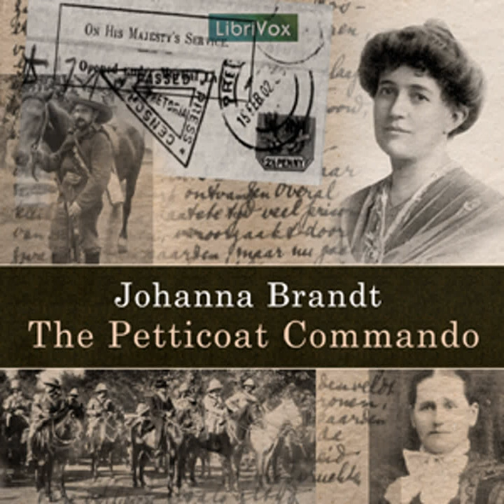The Petticoat Commando by Johanna BRANDT read by Richard Kilmer Part 2/2 | Full Audio Book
The Petticoat Commando by Johanna BRANDT (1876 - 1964)
Genre(s): War & Military, Biography & Autobiography

Read by: Richard Kilmer in English

Chapters:
00:00:00 - 30 - Forming A New Committee
00:10:48 - 31 - 'Tea For Two'
00:16:58 - 32 - Kidnapping Mauser The Kitten
00:30:15 - 33 - The First Spies At Harmony
00:46:09 - 34 - The Captain's Visit
01:03:33 - 35 - Memories Bitter-Sweet
01:10:25 - 36 - A Silent Departure. 'Fare Thee Well'
01:22:22 - 37 - Betrayed
01:37:10 - 38 - The Raid On Harmony
01:54:08 - 39 - The Watchword. Oiling The Hinges
02:16:55 - 40 - Peace, Peace--And There Is No Peace
02:49:12 - 41 - Conclusion

In introducing the English version of this book I venture to bespeak a welcome for it, not only for the light which it throws on some little-known incidents of the South African war, but also because of the keen personal interest of the events recorded. It is more than a history. It is a dramatic picture of the hopes and fears, the devotion and bitterness with which some patriotic women in Pretoria watched and, as far as they could, took part in the war which was slowly drawing to its conclusion on the veld outside.I do not associate myself with the opinions expressed by the writer as to the causes of the war or the methods adopted to bring it to an end, or as to the policy which led to the Concentration Camps, and the causes of the terrible mortality which prevailed during the first months of their existence. On these matters many readers will hold different opinions from the writer, or will prefer to let judgment be in suspense and to look to the historian of the future for a final verdict. We are still too near the events to be impartial. But this book does not challenge or invite controversy. Fortunately for South Africa, most of us on both sides can now discuss the events of the war without bitterness and understand and respect the feelings of those who were most sharply divided by these events from ourselves.The greater part of the narrative comes from a diary kept during the war with unusual fullness and vividness. The difficulty experienced by the writer of the diary in communicating to friends outside Pretoria information about what was passing inside, and in unburdening herself of the feelings roused in her by the events of the war, made the diary more than usually intimate. To understand fully many of the narratives which have been transferred from it to this book, it must be remembered that one is reading, not something written from memory years after the event, but rather the record of a conversation at the time, in which the diarist is describing the events as if to a friend who shares to the full all her own feelings and to whom she can speak without reserve.Much has happened in the ten years which have passed since the end of the war. The country which was distracted by the conflicting ideals and interests of its different Governments and peoples has become the Union of South Africa. It is now one State. It remains that it should call forth a spirit of patriotism and nationality which will unite and not divide its people.(Introduction by Patrick Duncan)